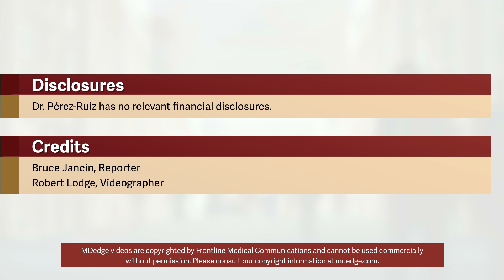Gout: new data support treat-to-target approach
CHICAGO -- Among patients with severe gout, those who didn't reach optimal serum urate levels -- lower than 6 mg/dL --had a greater than twofold greater risk of premature death. Speaking at the annual meeting of the American College of Rheumatology, Dr. Fernando Pérez-Ruiz of the Hospital Universitario Cruces, Vizcaya, Spain, discusses the study findings and its clinical implications.